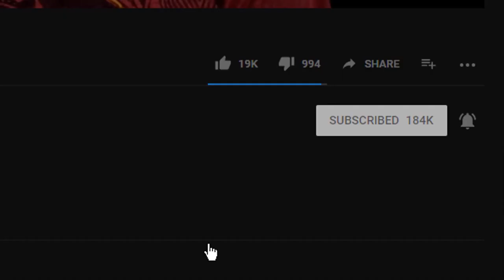ALL YouTubers Need To Understand This